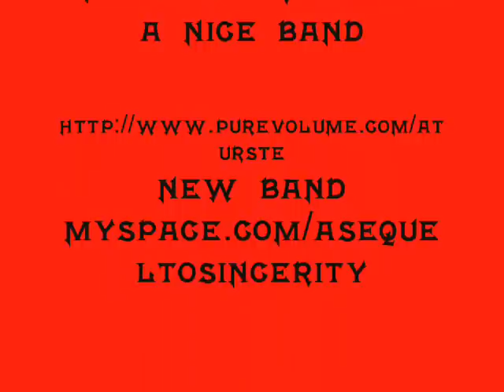Aturste - stabbing butterflies with stolen orange juice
this is a home made video
this band it's grate and the tribute video got images from they
i make the best i can
you rock guys